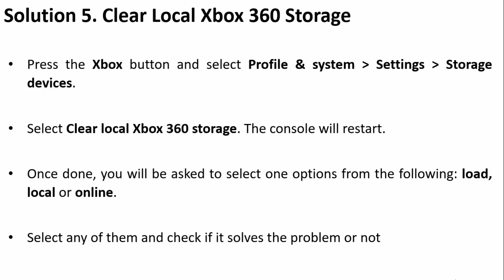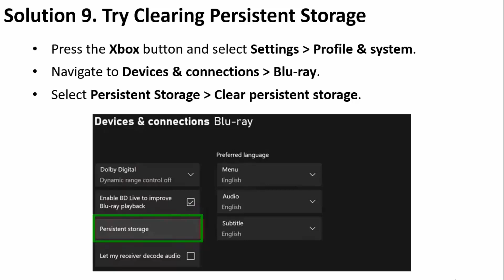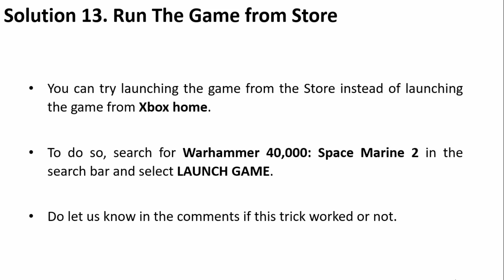Fix Warhammer 40,000 Space Marine 2 Stuck on Black Screen or Stuck on Loading Screen on Xbox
In This Video Guide, You Will Learn How To Fix Warhammer 40,000: Space Marine 2 Not Loading or Stuck On Loading Screen on Xbox (Series X|S). How To Fix Warhammer 40,000: Space Marine 2 Stuck on Black Screen Issue on Xbox Console.